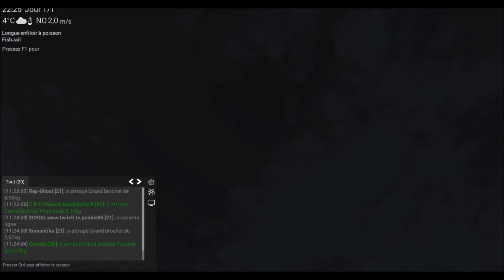fishing planet BUG de l'esturgeon impossible a remonté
l'esturgeon impossible a remonté malgré plusieurs minutes de bataille